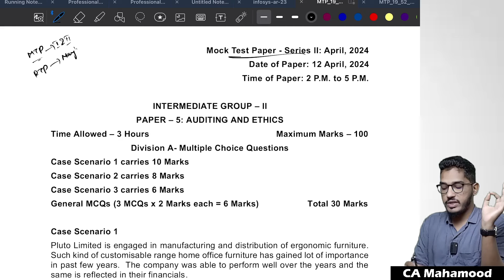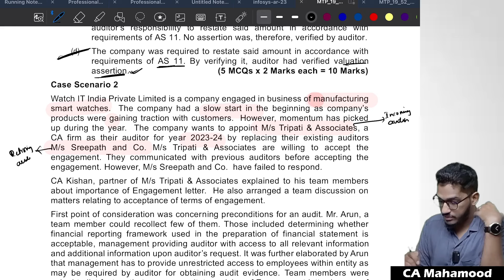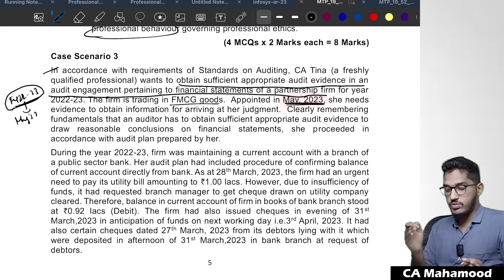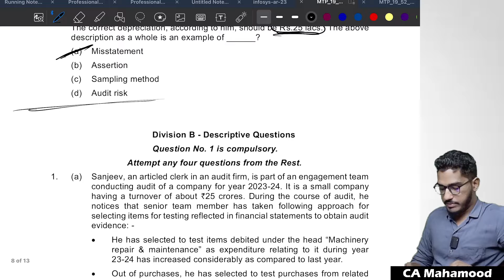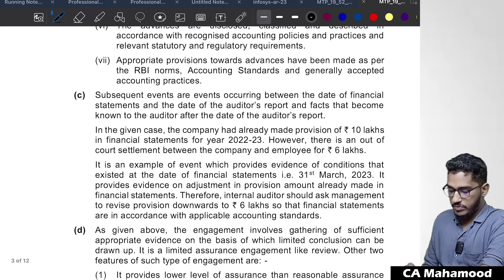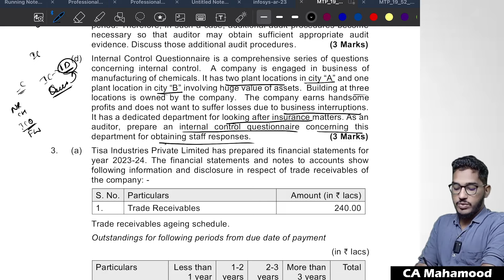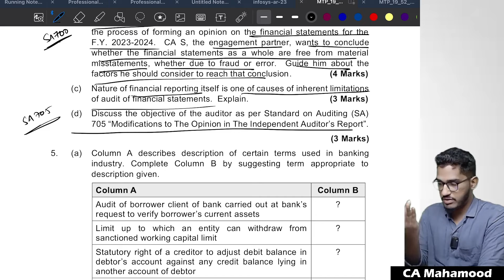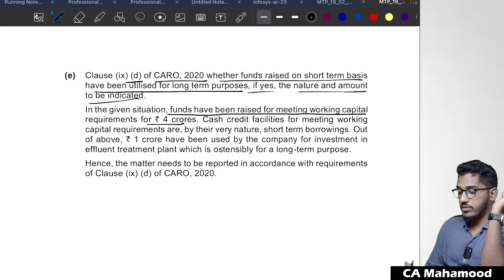CA INTER AUDITING MTP SERIES -2 MAY'24 | Audit & Ethics MTP SERIES 1 MAY'24 | CA Mahamood Shaik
Hello Students...!

This is Mahamood Shaik. I am a Chartered Accountant and Cost Accountant. I hold two ALL INDIA RANKS (AIR -7 & AIR -17). I am currently into practice, and I have been teaching the subject of Audit for CA and CMA students since last 3 years. I trained more than 3000 students, and there are plenty of students who scored exemptions in the subject of Auditing, through the guidance given.

In this video, I explain the MAY'24 MTP SERIES 2 of CA Inter Auditing. This video contains detailed explanation of mcq's, case scenario questions, true/false statements and descriptive questions. Hope you will find this video informative.

After downloading the app, enter the app code given below and use your mobile number to login.
App Code: oxigy

Also join our telegram group for getting your queries resolved.